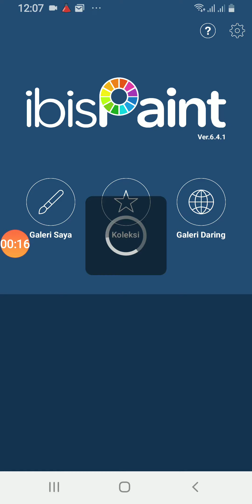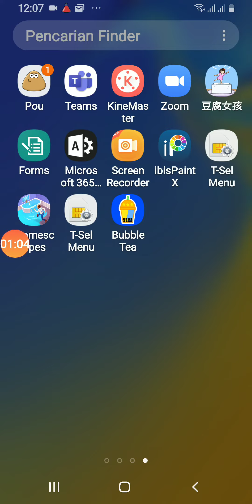RANDOM EDIT ;-;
I'm not good at editing. QwQ